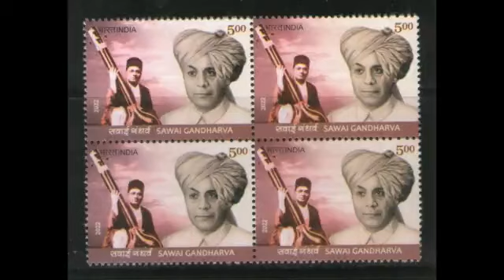Sawai Gandharva | Jogiya | हरी का भेद ना पायो रामा | harii kaa bhed naa paayo raamaa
हरी का भेद ना पायो रामा
कुदरत तोरी रंगबिरंगी
तू कुदरत का वाली

आप ये खेले आप ही बोले
आप करे रखवाली ॥

Without Ramachandra Kundgolkar Saunshi, popularly known as Sawai Gandharva and Ram-bhau (19 January 1886 – 12 September 1952), there would be no Kirana Gharana.

The first and foremost disciple of Abdul Karim Khan is best known for popularizing the stylised singing of the Kirana Gharana through his accomplished disciples, including Bhimsen Joshi, Gangubai Hangal, Firoz Dastur, and Basavaraj Rajguru.

While there are two published recordings by Sawai Gandharva in Jogiya in 78 RPMs, they both happen to be in Marathi, so we have to be grateful to the Deodhar School of Music for preserving and digitising this from a live performance (no other details available). He sounds different from his published records, but that could just be a function of age and the recording equipment used.